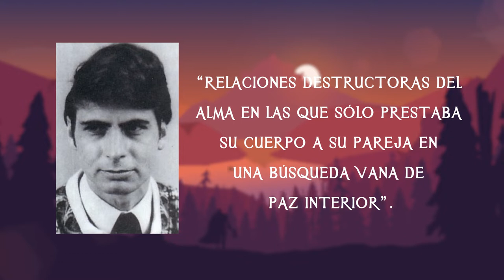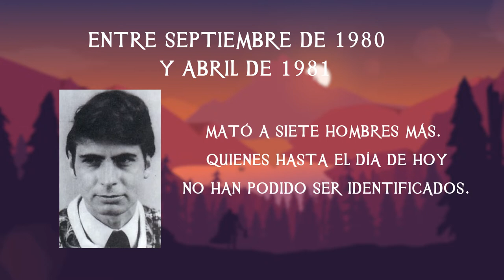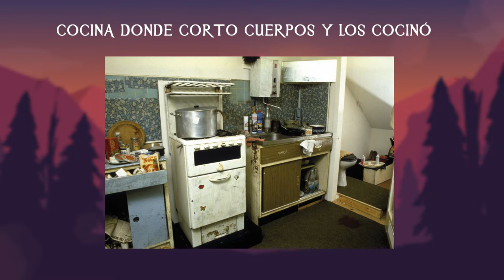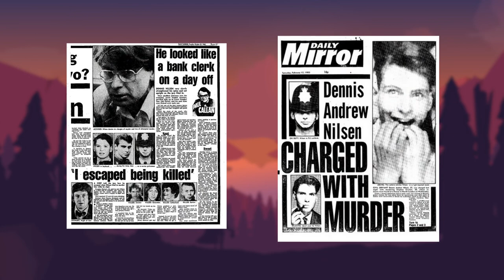El Terrorífico Caso de Dennis Nilsen - TOPCICLOPEDIA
¿Qué puede llevar a un hombre a convertirse en un asesino en serie?